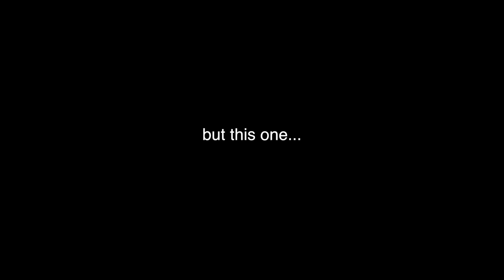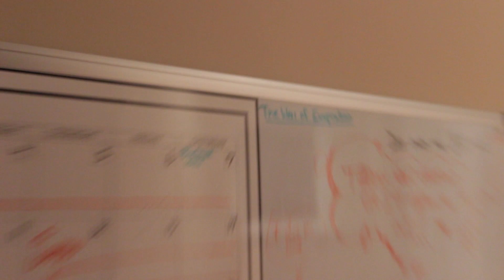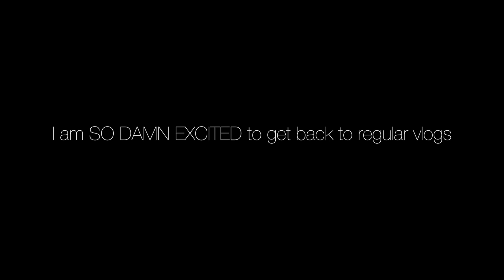Perfect studio quality every time guaranteed